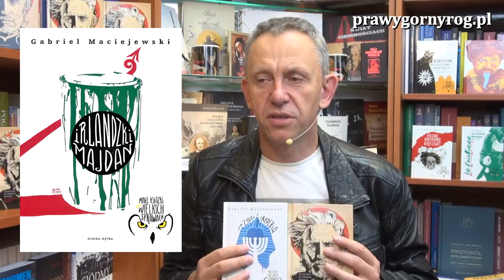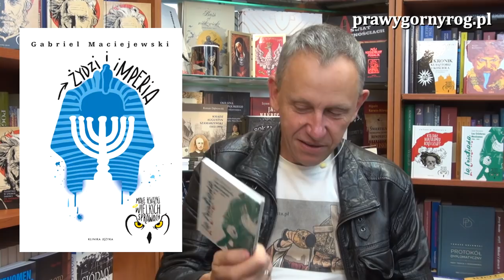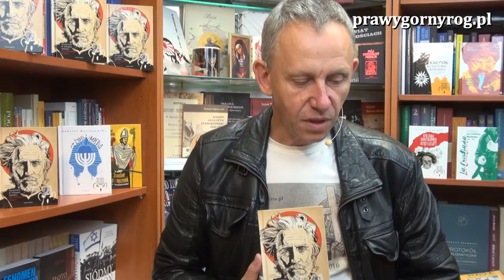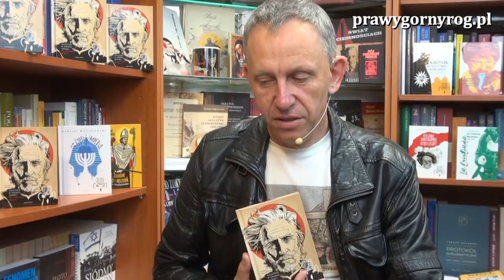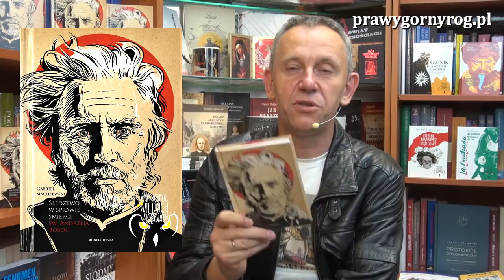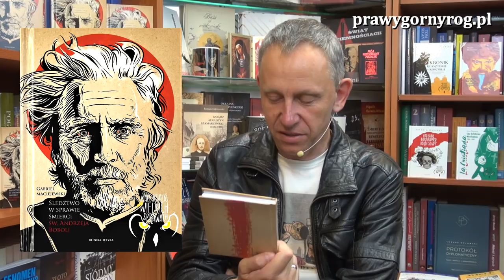Gabriel Maciejewski - Śledztwo w sprawie śmierci św. Andrzeja Boboli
Prezentacja najnowszej książki Gabriela Maciejewskiego -  Śledztwo w sprawie śmierci św. Andrzeja Boboli, która ukazała się nakładem Wydawnictwa Klinika Języka w serii: Małe Książki w Wielkich Sprawach.